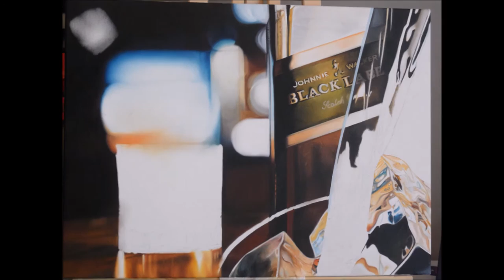Nathalie Santa - Love at first Taste - Time Lapse Johnnie Walker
Commissioned Art work
Oil painting